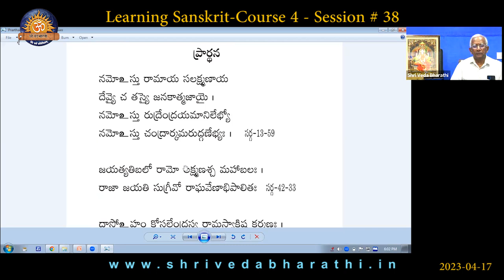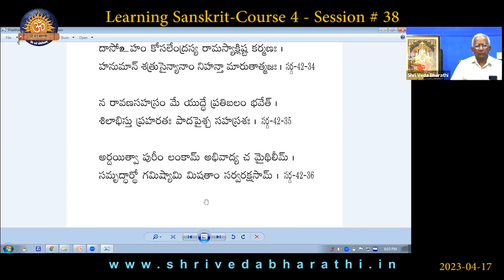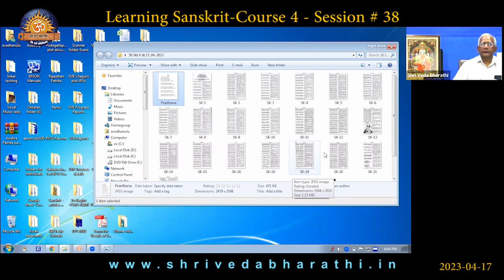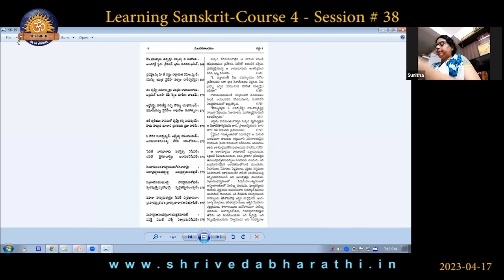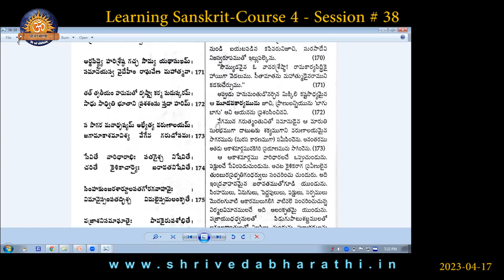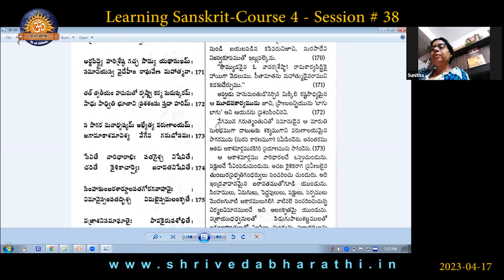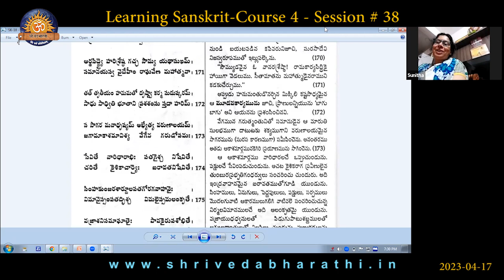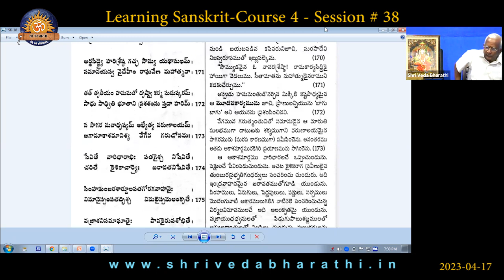Learning Sanskrit-Course 4 - Session # 38 | @shrivedabharathi3570 ​